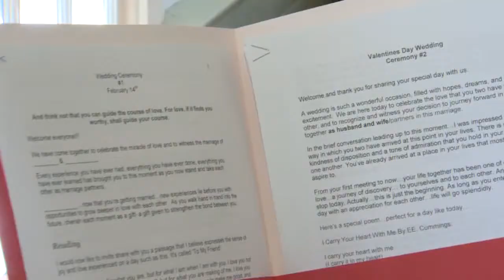Woman offers free weddings on V-day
This is the fifth year Marie Tyler Wiley has offered free weddings on Valentine's day. She loves what she does and just couldn't take money for doing it on this day.